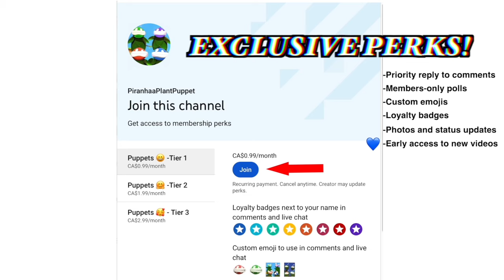Piranhaa Plants being TERRIFIED for just over 9 minutes straight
Did you get scared? hehe 😂🫣 the Plant Puppets react to Oddly Satisfying Tiktoks, funny videos, scary videos or just plain strange reacts videos! Featuring Glacier, Ever, Maisy and Piranhaa! 🔥